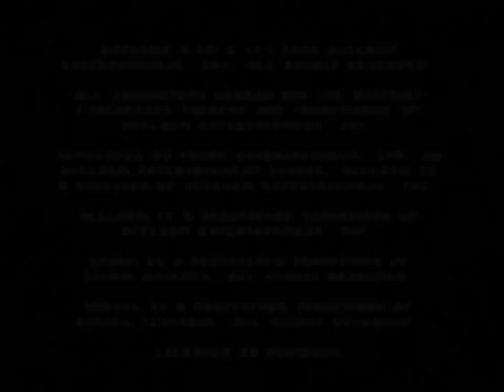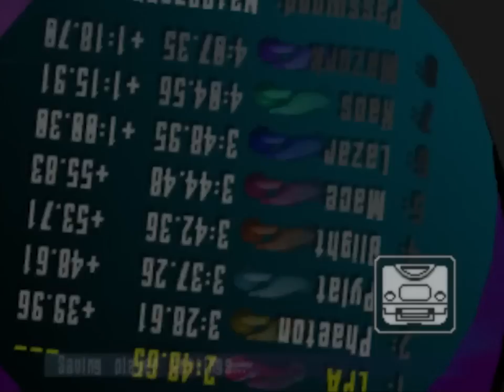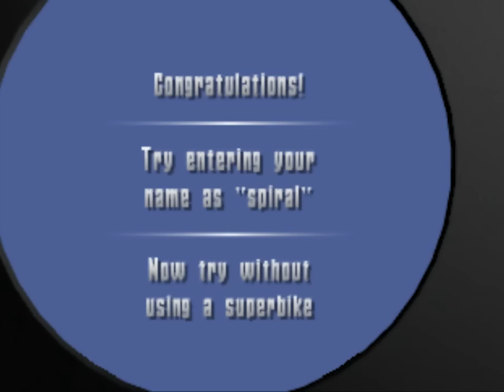Longplay of Extreme-G 2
Longplay of Extreme-G 2, played as the NTSC version on the Nintendo 64. This game's version was released on Oct. 7th 1998.

0:00:00 - Start

Atomic - Easy
0:02:02 - Aquanor, The Harbour
0:05:31 - Lumania, Fountains
0:09:36 - Tethra, G-Plains
0:12:23 - Tox City, Ventilator

Critical Mass - Easy
0:16:40 - Aquanor, Submarine Bay
0:19:44 - Sensara, Skyline Drop
0:22:49 - Lumania, Pyramid
0:26:56 - Meza Virs, Wind Farm
0:30:16 - Tethra, Fault
0:32:57 - Anville, Outlet 360
0:36:18 - Tox City, Pulsar
0:39:40 - Cordilon, Sulphur Lakes

Meltdown - Easy
0:43:42 - Aquanor, Clifftops
0:47:55 - Sensara, Crybridge Pass
0:51:17 - Farron, Fire Hazzard
0:54:42 - Lumania, Landing Bay
0:59:00 - Meza Virs, Harvest
1:02:31 - Canous, Mountain Pass
1:05:58 - Tethra, Nocturne
1:09:03 - Anville, Hangar
1:12:38 - Hydra Prime, Underwater Base
1:16:05 - Tox City, Apex
1:20:17 - Cordilon, The Mire
1:23:44 - Eschaton, Glass Highway

Meltdown - Medium
1:29:12 - Aquanor, Clifftops
1:33:12 - Sensara, Tubeway
1:36:06 - Farron, Mushroom Chicane
1:39:14 - Lumania, Landing Bay
1:43:18 - Meza Virs, Gleams
1:47:07 - Canous, Lower Village
1:50:00 - Tethra, Nocturne
1:53:02 - Anville, Breakers
1:56:55 - Hydra Prime, Volcano
2:00:37 - Tox City, Apex
2:04:33 - Cordilon, Crystal Forest
2:08:02 - Eschaton, Infernus

Meltdown - Hard
2:13:31 - Aquanor, Clifftops
2:17:26 - Sensara, Tubeway
2:20:20 - Farron, Corkscrew
2:23:40 - Lumania, Landing Bay
2:27:27 - Meza Virs, Gleams
2:31:07 - Canous, Chasm Crossing
2:33:58 - Tethra, Nocturne
2:37:05 - Anville, Breakers
2:40:46 - Hydra Prime, The Abyss
2:45:26 - Tox City, Apex
2:49:15 - Cordilon, Crystal Forest
2:52:29 - Eschaton, Burnout

Special Modes
2:57:41 - Tron Mode and Super Speed
2:58:50 - Wipeout Mode
3:00:33 - Ugly Mode